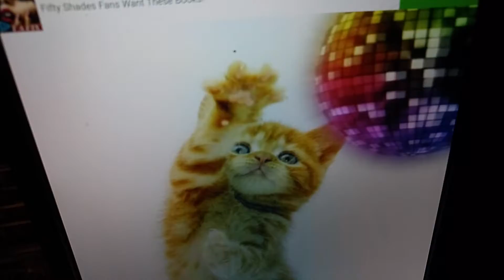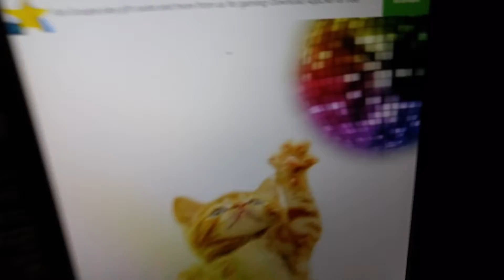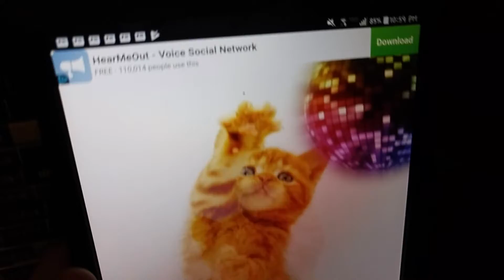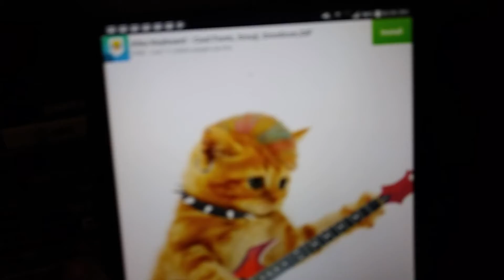Olivia raps - WORST RHYMES (OFFICIAL VIDEO)